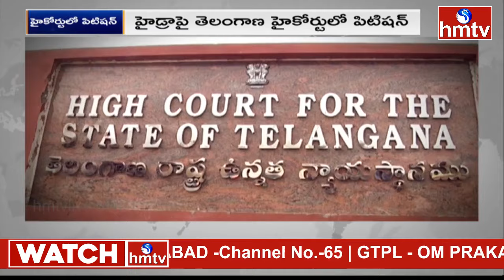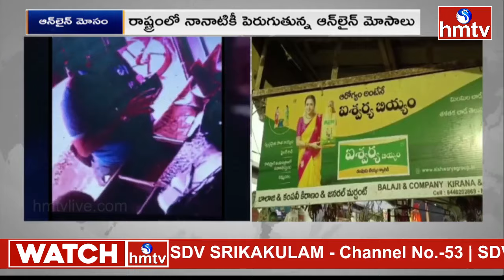ఏపీ ,తెలంగాణ ముఖ్యమైన వార్తలు.. | AP TELANGANA NEWS | HMTV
Jordar Full Episode
జోర్దార్ వార్తలు | Jordar Varthalu | Full Episode | hmtv